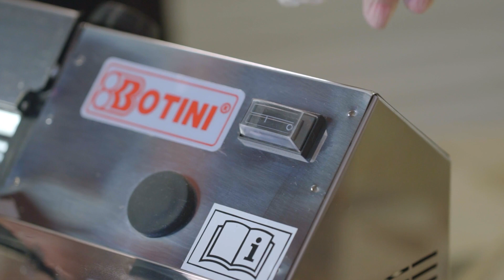CILINDRO ELÉTRICO INOX B300I | INSTRUÇÃO DE USO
CILINDRO ELÉTRICO INOX B300I

- Utilizados: Cilindrar massas para pães, cucas, pasteis, lasanhas, tortelonis, capeletis, ravióles, pizzas, esfirras e macarrão.

- Rolos laminadores com diâmetro de 5 cm e comprimento de 29,5 cm, com raspadores para não grudar massa.

- Abertura maxima entre laminadores de 6 mm

- Composição: Aço carbono, aço inox, alumínio, polipropileno e nylon.

Este aparelho destina-se a ser utilizado em: cozinhas de lojas, escritórios, fazendas e outros locais de trabalho, bem como em residências. E por clientes em cozinhas como: restaurantes, hospitais, hotéis e similares.